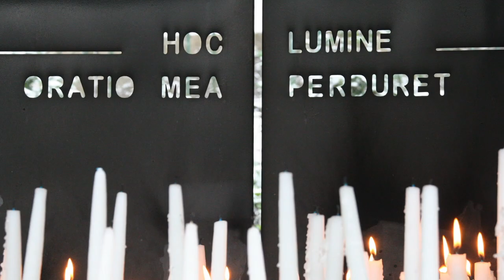Suggestiva nevicata a Lourdes